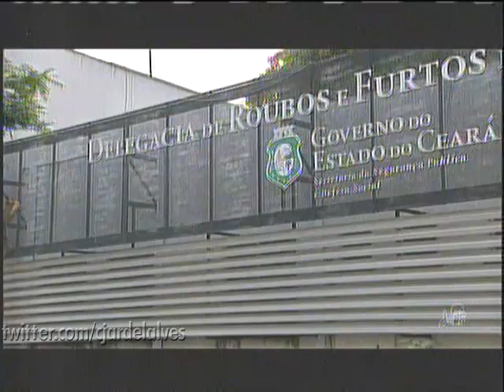Abertura do "CETV 2ª Edição" com erro (20/09/2017)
Registros dos últimos dias com o sinal analógico em Fortaleza. Trecho inicial do "CETV 2ª Edição" de 20/09/2017 com um pequeno erro: o jornal convida o público a quebrar o porquinho logo no começo, mas era a pauta errada. Apresentação de Marcos Montenegro.

TV VERDES MARES
Canal 10 VHF analógico